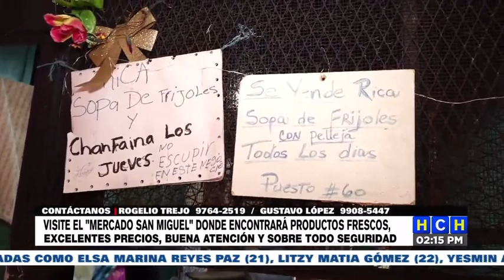HCH Vespertino se transmite hoy desde el icónico mercado “San Miguel” en bo. El Guanacaste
El gigante de las tres letras, HCH, está desde el mercado “San Miguel” del barrio Guanacaste, Distrito Central, allí nuestros presentadores Alex y Ariela Cáceres disfrutan con el pueblo presente.